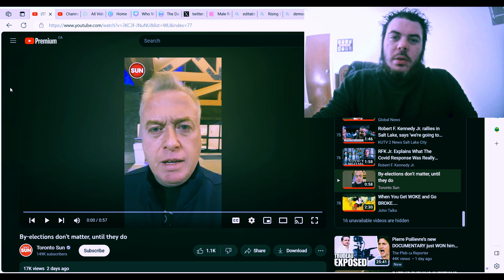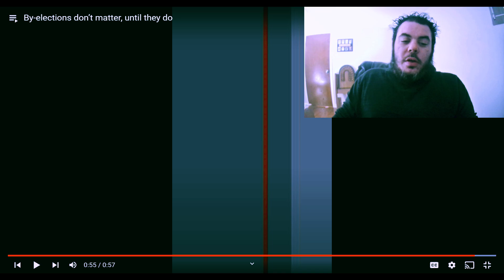The Liberal Party: Policies WITHOUT common sense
The Liberal party likes to pretend that they care about Canadians, and their finances, but they clearly don't.  Under this liberal regime, we have seen higher inflation, higher taxes, higher rent, tyranny, and Authoritarianism.  Canadians want and need a change.